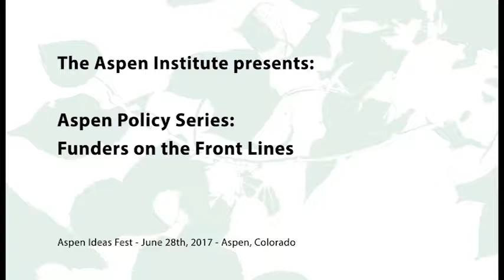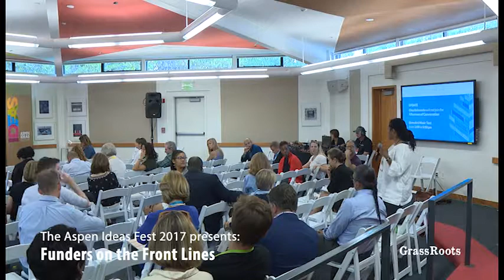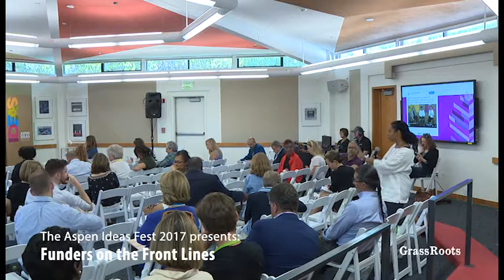"Funders on the Front Lines" with Leticia Pequero, Lata Reddy, Stephen Patrick, and Melody Barnes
Presented by The Aspen Institute's Aspen Ideas Fest 2017